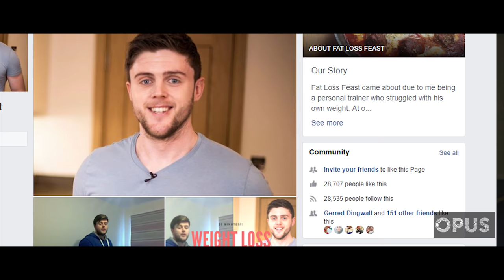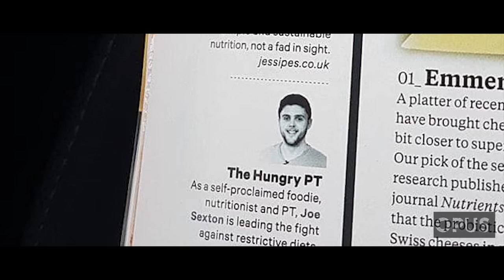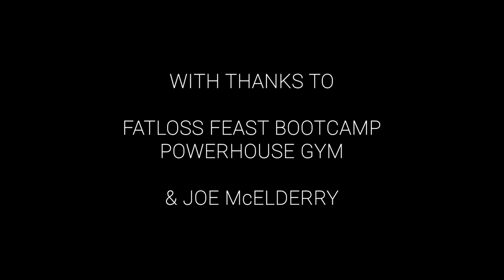OPUS | Joe Sexton (Fat Loss Feast)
OPUS Episode 2: Joe Sexton.

Joe Sexton is a healthy eating entrepreneur whose diets, recipes, and work outs have helped people across the globe. In this episode Joe talks about how he turned his passion into a career with Fat Loss Feast, and how as a personal trainer, vlogger and public speaker has benefited his life and his health.

A Wycombe 89 Film.

This is part of an ongoing documentary series about people and their passions.